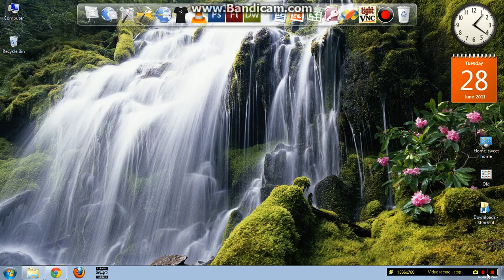apply theme to gmail